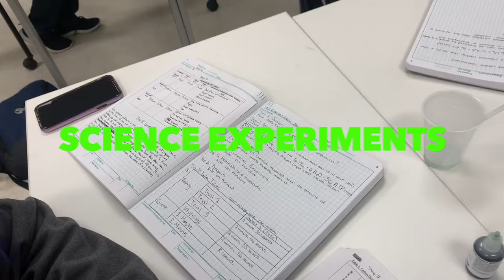Join Us at Discovery High School 2022-2023